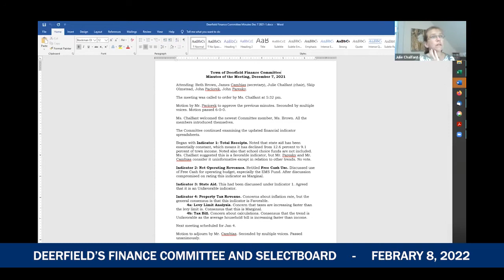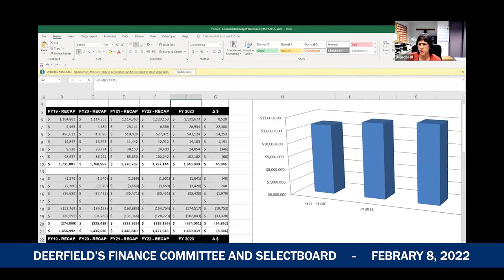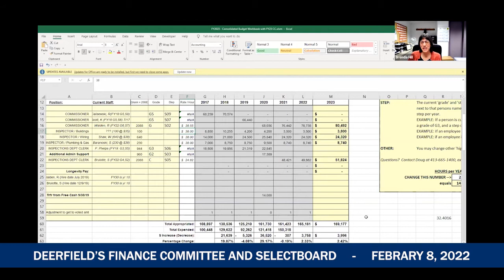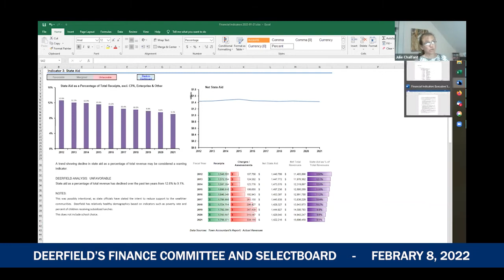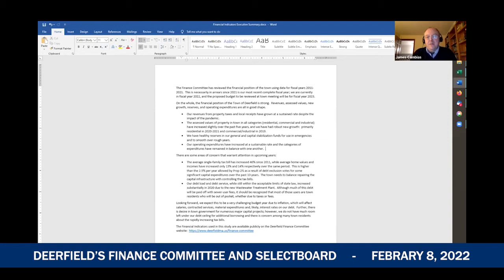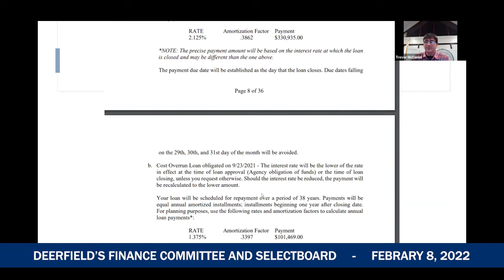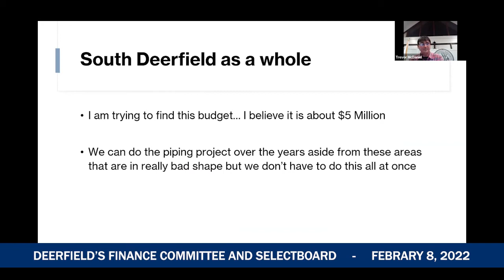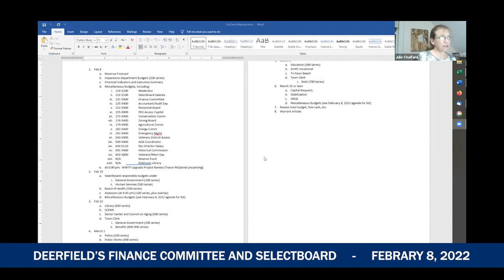Deerfield Finance Committee and Selectboard - February 8 ,2022